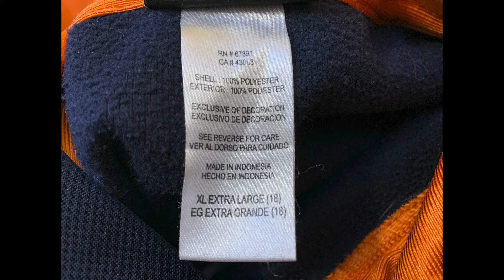NFL Team Apparel Youth Chicago Bears Logo Hoodie Size XL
Pre-owned.  Thread poking through on the left arm.  See Video.  Size XL, Front length 26.5, Chest width 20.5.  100% Polyester.